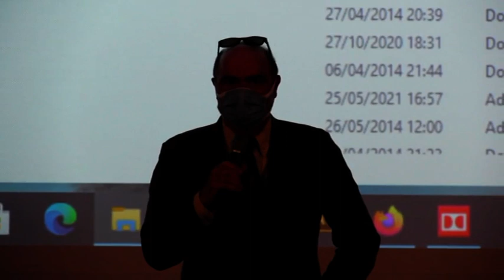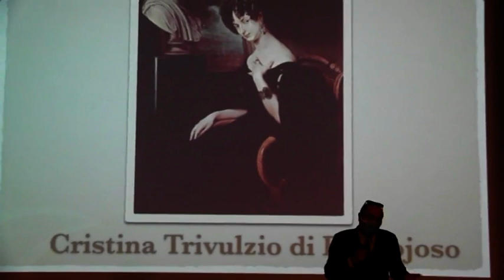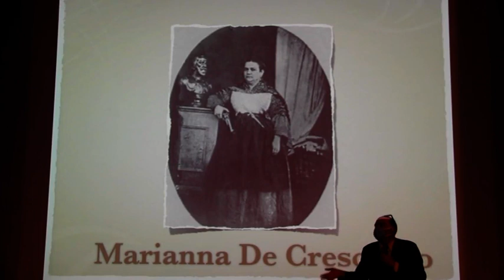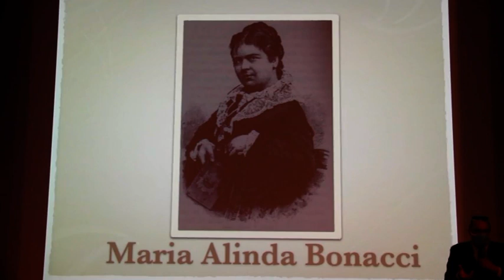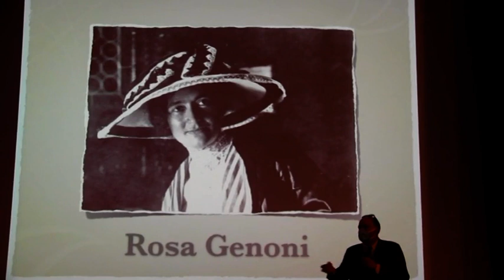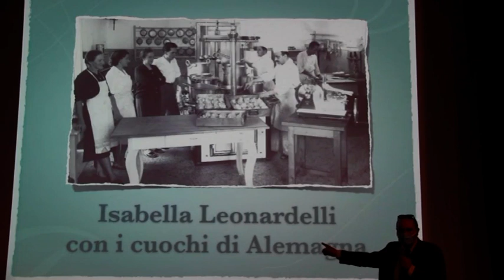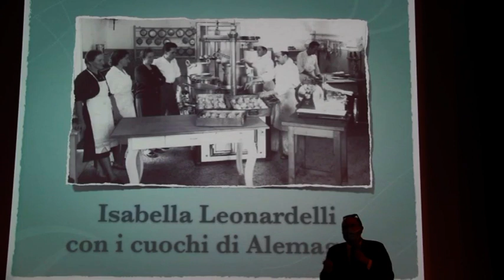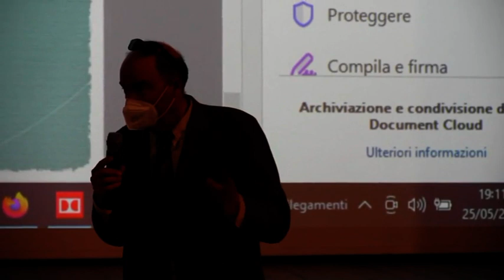Martedì dell'Arte del 25.05.2021 Marco Severini "L'ingresso delle donne nella contemporaneità"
Martedì dell'Arte del 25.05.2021 Docente Marco Severini "L'ingresso delle donne nella contemporaneità"